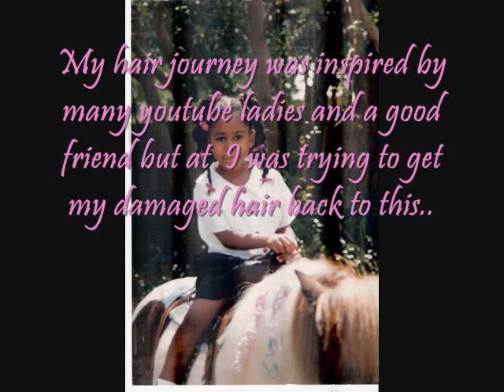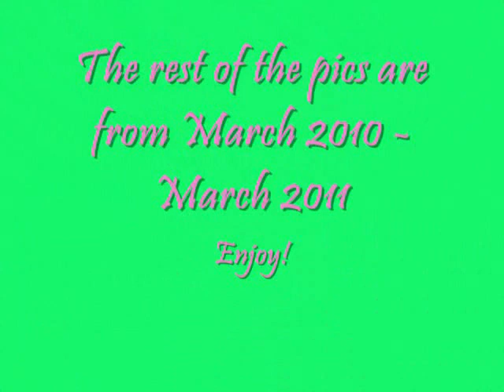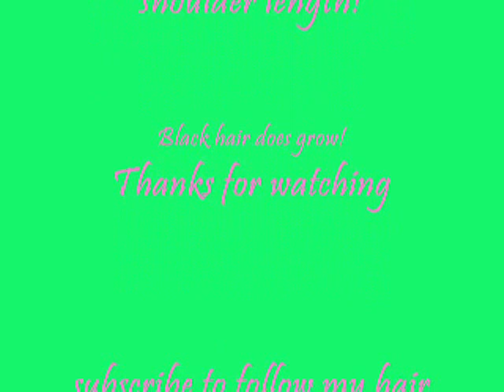One year natural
My one year natural! woot, woot. Love you guys for watching. Be blessed

oh yeah. I transitioned for 9 months before I did the BC